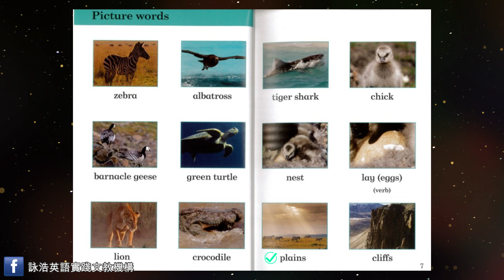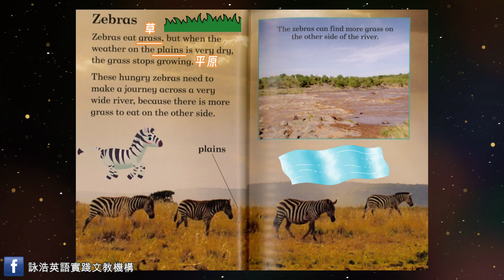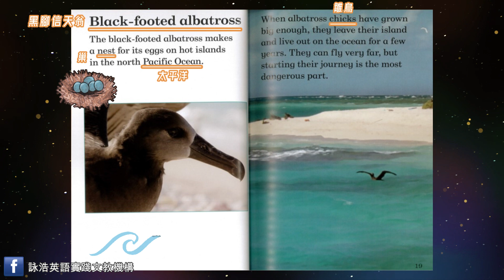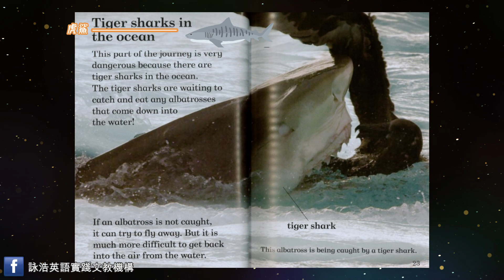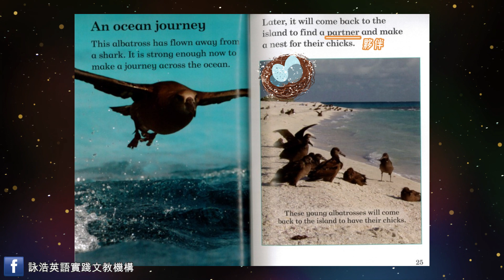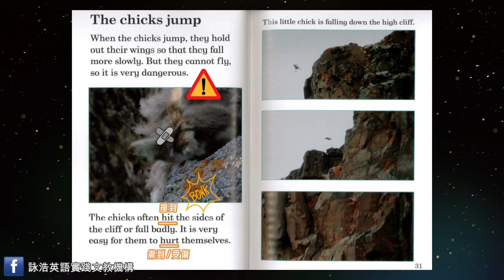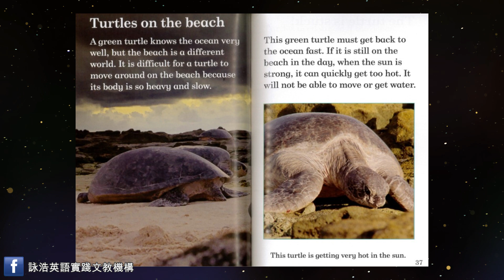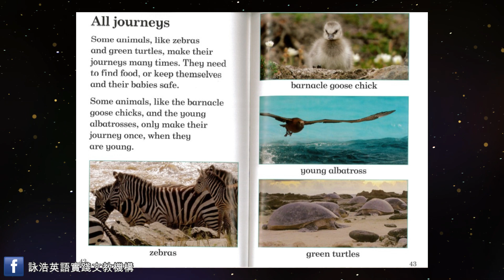小瓢蟲系列讀本｜Dangerous Journeys 危險的旅途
L4A 讀本影片

英語讀本 《 Dangerous Journeys 》
野生動物-黑腳信天翁、白頰黑雁、斑馬和綠蠵龜，它們的共同點是一生中需經歷一些危險的旅程，過程中是多麼驚險，來看看牠們是如何突破殘酷的大自然，想要了解詳細的故事內容，歡迎點擊影片收看喔！

➡ 適讀對象：國小中高年級的孩子。
➡ 特點與內頁簡介：約有900-1500個字彙，多為常見字與基本字彙，文圖緊密搭配，中高階學者能從文字與插圖了解故事脈絡。